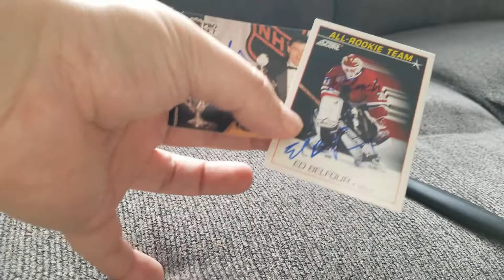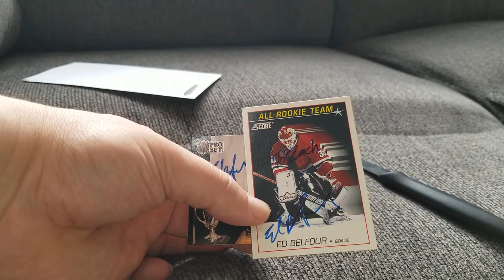Ed Belfour Autograph Opening (1/19/21)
NHL goaltender, best known for his time with the Chicago Blackhawks.

I got both of my attempts back the same day. The first one was November 1st of 2018 and the second was November 27th of 2019.

- 1 Time NCAA National Champion (1987)
- 1 Time Stanley Cup Champion (1999)
- Olympic Gold Medal (2002 - Salt Lake City)
- Hockey Hall of Fame Class of 2011